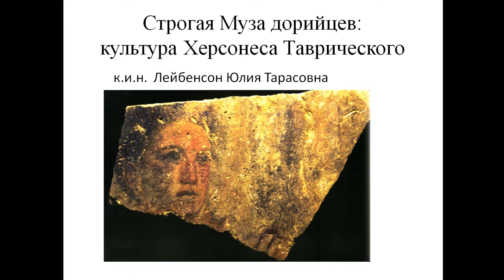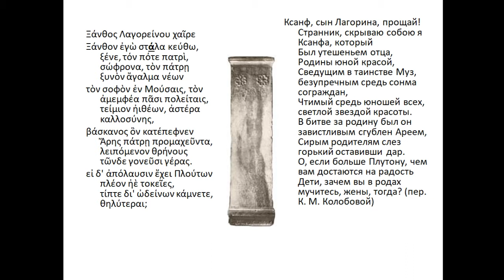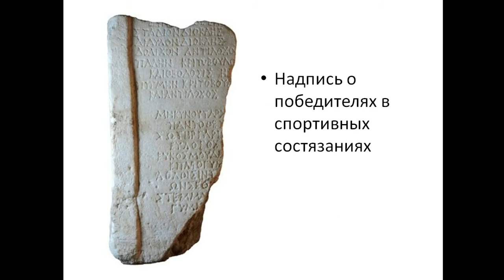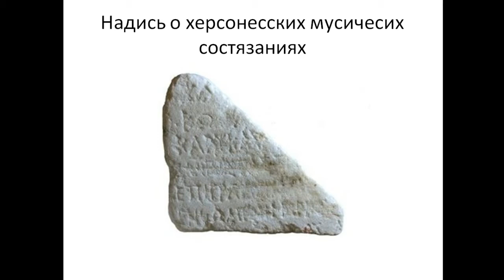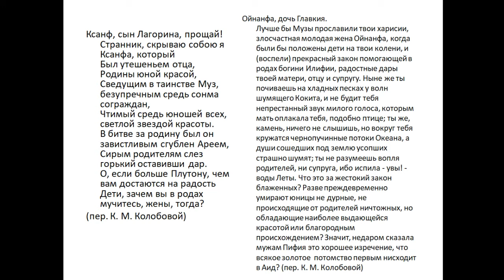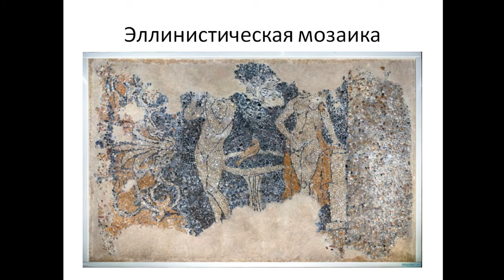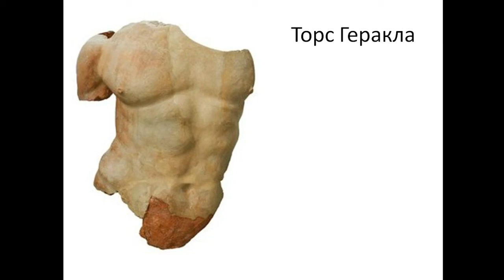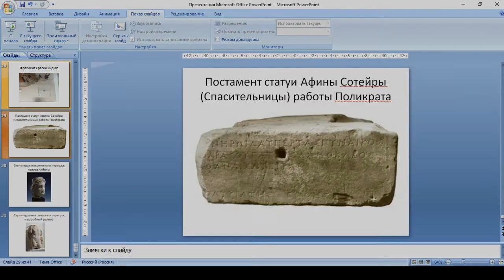Строгая Муза дорийцев Культура Херсонеса Таврического Лекция Юлии Лейбенсон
Севастопольский музей «35-я береговая батарея» совместно с городским отделением Российского исторического общества реализует проект по подготовке и изданию 1-го тома монографии «История Севастополя», поддержанный Фондом президентских грантов и фондом «История Отечества». Над трёхтомником работают крымские и севастопольские учёные, а также их коллеги из Москвы и других городов России. Книга будет издана в 2021 году. Библиотеки, архивы и научные учреждения Севастополя и других городов получат её экземпляры бесплатно. Среди мероприятий проекта – серия публичных лекций авторов 1-го тома.
Юлия Тарасовна Лейбенсон – кандидат исторических наук, ассистент кафедры истории древнего мира и средних веков Таврической академии Крымского федерального университета имени В.И. Вернадского (Симферополь).